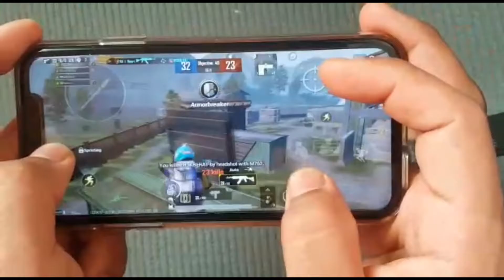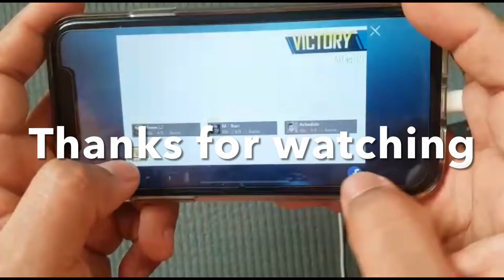Fastest TDM player 29 kills | No mercy | epic match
for more videos please like